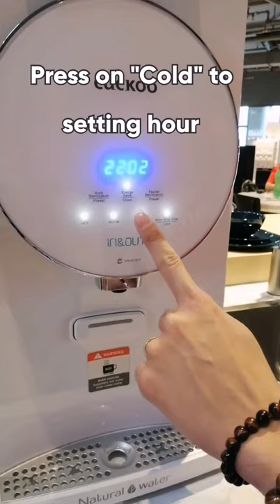CUCKOO ICON - Setting time hour and minute🕜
time setting function